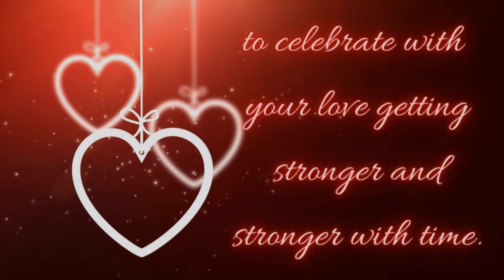Anniversary Status || wedding day wishes || Wishes on Wedding anniversary